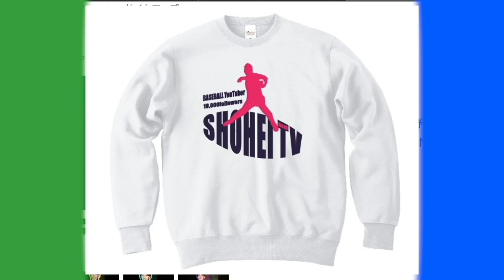【ファーストミット】愛用のオープンワールドか、キップレザーのウイルソンか。しょーへーはどっちが捕りやすい！？ファーストミット探してる方は参考にして！！